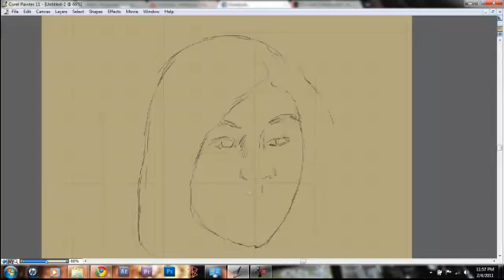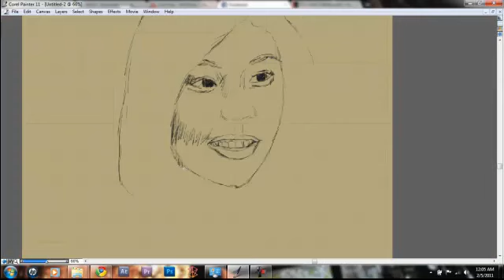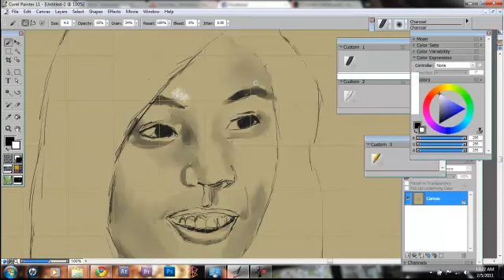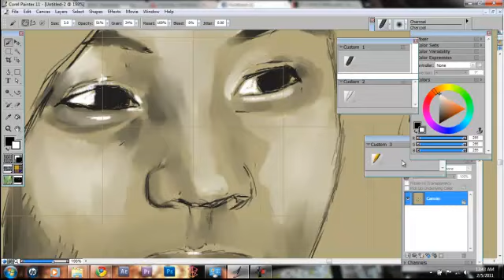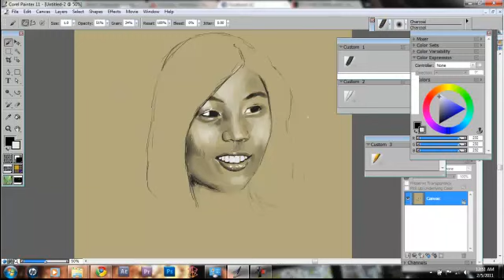kanu drawing Kay Carpio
kanu drawing Kay Carpio, portrait of the day